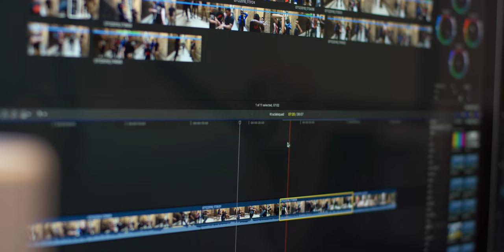Gen Z Mobile Filmmakers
When filmmaking is available to everyone, what stories will they tell? The group of Generation Z students that attended Chicago Summer Stories 2018 created documentaries using iPhones, iMacs, and Final Cut Pro X.

The students discuss what it means to be able to shoot their stories with their iPhones and edit on Final Cut Pro X as a platform.